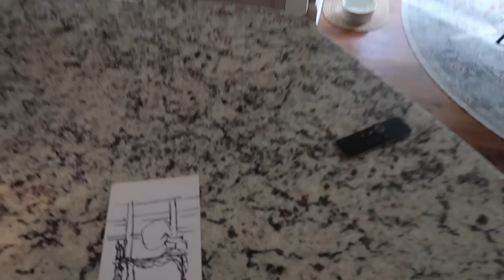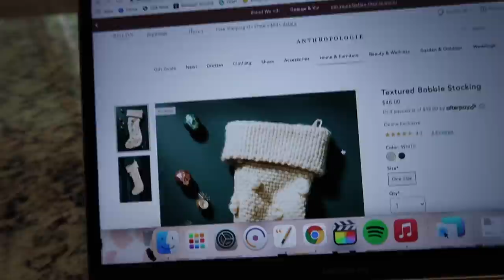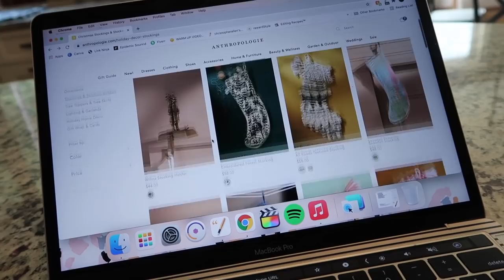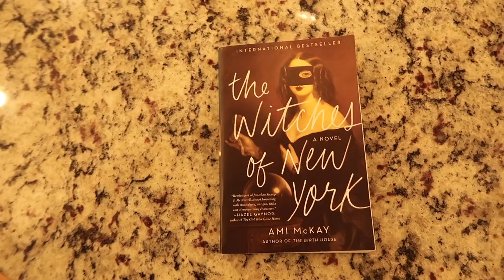Vlogtober #2: Christmas Sneak Peek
Things Mentioned
BOOKS
The Witches of New York
Not a Happy Family
What’s Gabby Cooking
Apple Never Fall
How Far You’ve Come
All Along You Were Blooming
Make It Nice

TECH:Ipad Case
iPhone Case

DECORATIONS
Bell Cluster